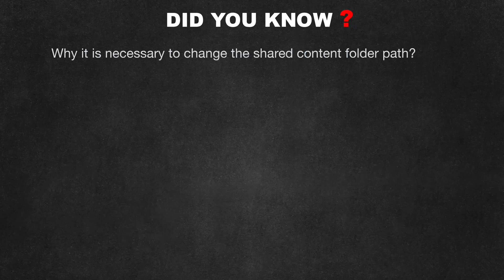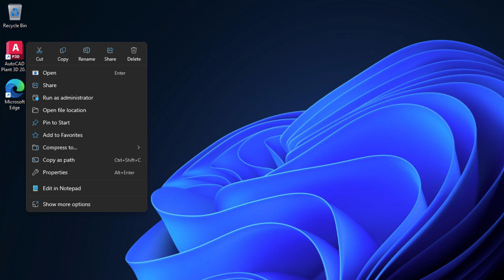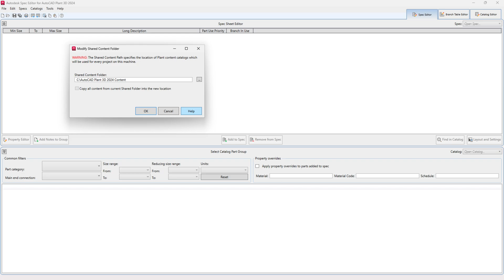AutoCAD Plant 3D | Modify Shared Content Folder Path in Spec Editor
AutoCAD Plant 3D | Modify/Change Shared Content Folder Path in Spec Editor.

Do you want to become an AutoCAD Plant 3D Expert/Administrator?
We post videos daily about basic to advanced troubleshooting and customization of AutoCAD Plant 3D.

Notes:
Registry path: HKEY_LOCAL_MACHINE\SOFTWARE\Autodesk\AutoCAD\Rxx\ACAD-xxxx\Variables\PLANTCONTENTFOLDER

Identify registry names in registry editor based on AutoCAD Plant 3D versions as listed below:
Rxx- depends on the release version as listed below.
* R24.2 = 2023
* R24.1 = 2022
* R24.0 = 2021
* R23.1 = 2020
* R23.0 = 2019
* R22.0 = 2018
ACAD-xxxx product version of AutoCAD Plant 3D as listed below.
* 6117 = 2023
* 5117 = 2022
* 4117 = 2021
* 3017 = 2020
* 2017 = 2019
* 1017 = 2018